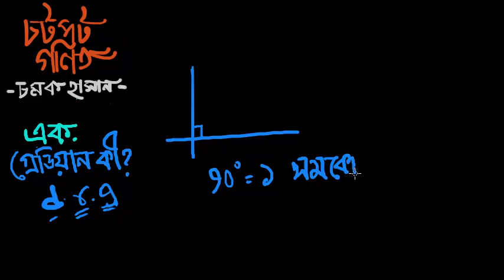চটপট গণিত- Gradian Radian Degree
রেডিয়ান আর ডিগ্রি অনেকেই জানলেও গ্রেডিয়ান কী এটা অনেকে জানে না। এই জন্যই এই ভিডিও। এখন থেকে এমন খুব ছোট ছোট প্রশ্ন নিয়ে ছোট ছোট ভিডিও বানাব। যে কেউ প্রশ্ন করতে পার-